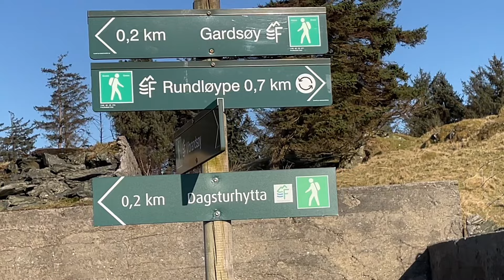เที่ยวชมบ้านพักตากอากาศบนเกาะนอร์เวย์ บ้านเก่าตกแต่งใหม่ให้เช่ากับนักท่องเที่ยว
ชมวิว ชมบรรยากาศสวยๆ บ้านพักตากอากาศบนเกาะนอร์เวย์ ชีวิตในต่างแดน
ชีวิตในต่างแดน ช่วงเห็ดออกก็ต้องเข้าป่าส่องเห็ด มีเวลาก็เดินทางไปเที่ยว หยุดงานยาวหนึ่งเดือนหาอะไรทำกัน
เก็บผลไม้ป่าในต่างแดน เก็บลูกแครนเบอรี่ป่า เก็บหลังเลิกงานได้ 2 กิโลเอามาทำแยมกินได้ข้ามปีไปเลย อาหารที่มีประโยชน์จากธรรมชาติ
หญิงไทยอาศัยนอร์เวย์พาลูกชายเข้าป่าเก็บเห็ด ขึ้นภูเขาชมวิวสวยๆ  เก็บผักป่าต่างประเทศ เก็บกระเทียมป่า เก็บผักกูด เก็บผลไม้ป่า ลงทะเลเก็บหอย ตกปลา จับกุ้งจับปู ชมหิมะในช่วงฤดูหนาวในนอร์เวย์ พาลูกทำกิจกรรมตามฤดูกาลในนอร์เวย์ ชีวิตในต่างแดน คนไทยในนอร์เวย์ เรื่องเล่าชีวิตในต่างแดน แชร์ประสหญิง
บการณ์ทำงานในนอร์เวย์ อาชีพในต่างแดน รายได้ในนอร์เวย์ การใช้ชีวิตในนอร์เวย์ แชร์วิถีชีวิตแบบเรียบง่ายในนอร์เวย์ เข้าป่าเก็บเห็ดเก็บผลไม้ป่าในช่วงฤดูร้อน ปีนเขาชมวิว เล่นหิมะในหน้าหนาว ใช้ชีวิตกับธรรมชาติ การทำงานเงินเดือน เงินบำนาณเงินเกษียณ วิถีชีวิตคนไทยในต่างแดน
การเลี้ยงลูกในต่างแดน การฝึกการออมเงิน การออมเงินเพื่ออนาคต การออมเงินไว้กินตอนแก่ การปรับตัวให้เข้ากับสภาพอากาศ ต่างๆในนอร์เวย์ จากชีวิตเด็กบ้านนอกครอบครัวอยากจน ทำงานโรงงาน ชีวิตลาวอุดรมาจากบ้านนอกได้สามีนอร์เวย์มาอาศัยอยู่ในชนบทของนอร์เวย์ ใช่ชีวิตแบบเรียบง่าย เป็นลูกกำพร้าพ่อแม่ตายหมด ใช้ชีวิตในต่างแดน อาศัยหลักการพอเพียง ขยัน อดออม มีสติ มีสามี มีลูกชาย มีเพื่อนๆในต่างแดน และเพื่อนที่ทำงานเป็นกำลังใจ ไทอุดรในนอร์เวย์ Thai Udon in Norway